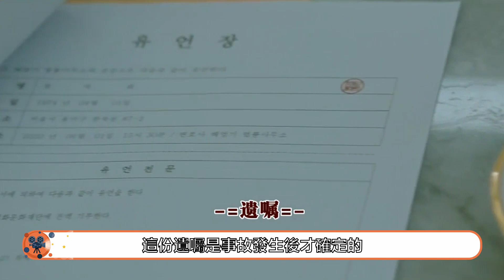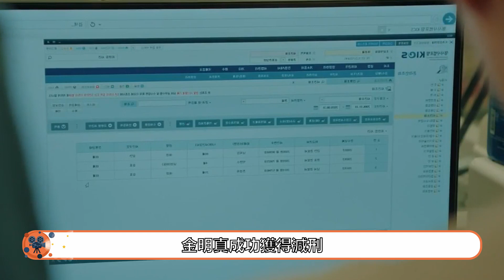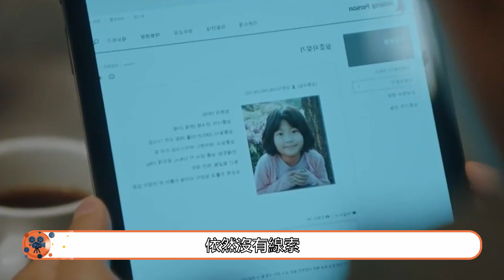【失踪，他们存在过EP08】男人女人深夜探秘，阴森小屋中，发现被囚禁多年的活人！韓劇 失蹤他們存在過 懸疑 驚悚 奇幻 高修 許峻豪 徐恩秀 安昭熙【韩剧叭叭看】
哈喽各位小伙伴们，我们又见面啦，今天跟大家分享的是《失踪：他们存在过》第八集。
在本期故事中，黄斗哲究竟何去何从呢？亡灵村住的都是失踪者亡魂，正常人是看不到他们的，但有些人例外，除了在这儿当了十几年寻尸人的老张，新来的金旭，还有个被黄毛锁起来的家伙，黄毛也不知道关了他多久，没算过，算那没意义。
黄毛虽然会给他送饭剪头发什么的，但对他的态度却非常不友善，好像很恨他的样子，金旭和丽娜无意中闯入这里，见到了这位被关押的人，一听是黄毛把他关在这的，两人非常惊讶。黄毛为什么要关他呢？他也不知道。总之，黄毛很危险很可怕，根本不像表面那样和善。
两人不信，正准备离开这里时，他突然来了句，你俩都死了吧。我没死，我是个活生生的人。金旭赶忙拉着丽娜离开，这件事对两人冲击很大，金旭去找老张，问他知不知道村里还有个活人，看老张的样子，好像真不知道。
问了下黄毛，原来那人叫黄斗哲，为什么关他？因为他是像雨流氓一样的恶魔，对孩子和女人下手。如果雨流氓没消失的话也会是那种下场。这种人黄毛关了七个，后来消失了两个，现在还有五个。
那黄斗哲还活着是怎么回事儿，黄毛没有否认，他确实是人，不过是个很无耻的人，在这里骗鬼，在外面骗人，伤了不少鬼和人的心。丽娜还有个疑问，不是说人看不到鬼吗？为什么他能看到，黄毛也不知道为什么，只知道他和其他人不同，而他却利用这份不同在做坏事。
今天太晚了，有什么话明天再说，金旭去送丽娜回家，丽娜对黄毛的话半信半疑。金旭让她别乱想，亡灵村本就是个神奇的地方，神奇的地方发生神奇的事，有什么好奇怪的？
老张对这件事也很惊讶。不是惊讶黄毛囚禁活人，是惊讶黄毛竟然在自己做，都没告诉他一声，其实他去报个警就解决了，没必要把人关起来的。
黄毛的理由很简单，黄斗哲很狡猾，和老张不一样，报警对那种人没用。说白了，黄毛不需要老张的理解，也不需要老张的帮助，无论是老张还是其他亡灵，对黄毛来说都只是过客而已。
老张有点伤心，他一直把黄毛当兄弟，黄毛却把他当过客，看来是他自作多情啊。黄毛没有解释，没有挽留，他不需要人懂。
第二天，老张和伙计来到监狱，伙计一听声音就知道是黄斗哲，那家伙把他坑惨了，黄斗哲骗他妈说能找到他，让他妈拿出了所有积蓄。结果呢，他妈被这家伙活活气死了，老张赶忙把他拉走？他现在理解黄毛了，这种人就得关着，不能放出去害人。
另一边，申刑警去见财阀，财阀仔细思考了一下，如果幸存者真的是因为她才遇害的，那她就不能坐视不管。她拿出遗嘱复印件，找不到后代的话，财产会平均分给三位开国功臣，按申刑警所说，没有后代的话，这三位就是最大的受益人。
不过，这份遗嘱是事故发生后才确定的，申刑警问她为什么突然开始找后代。其实这都是意外，打算立遗嘱的时候，开始整理周围的东西，结果在女儿的日记本上发现了这件事，当时心脏都快跳出来了。
申刑警又问女儿出事时的情况，她记得是保姆回来后报的警，当时只有女儿一个人在家。财阀把女儿的照片交给申刑警，让他有什么需要就随时提，财阀会尽最大的努力去满足。对了，还有件事，几天前保姆的儿子来过，说什么他妈也死了。
与此同时，黄斗哲的事在亡灵村传开了，大家聚集在一起商量对策，有的支持囚禁，有的支持释放，黄毛说这里没有大家想的那么美好，不是只有善人失踪会来到这里，恶人也会。至于大家怎么选他不管了，放还是关大家随意。
暴躁女人站出来为黄毛说话，她无条件支持黄毛，因为黄毛守护的是和平，感谢都来不及呢，反对个屁。这事先放一放，警方正在找美美，老张得在后面推一把，美美说她录了视频，有证据藏在店里的女厕所，可惜还没来得及交给警方就遇害了。
不过也好，她现在不想被找到，因为被找到就意味着人要离开这里。她不想离开，倒不是喜欢这里，只是喜欢这里的人。这里的人让她觉得很温暖。
怎么办？到底该不该找她呢？老张想了想先把证据搞到手吧。他叫上金旭约上钟雅，准备去夜店寻找证据。一听说是去夜店，钟雅还特地打扮了一番。
东西在女卫生间，这事只能交给钟雅去办。钟雅成功拿到u盘，打开一看，场面不忍之视，老张和金旭在门口等着，可钟雅半天不出来，两个大男人老站在女卫生间门口不合适，还是回包间等吧。
不久后钟雅出来了，不过却被人调戏了，巧的是，调戏她的正是视频里的人渣，这可怎么办？难不成钟雅要完蛋了？还好金旭及时出现，然后老张也来了，这家伙很识趣的离开。三人出去后钟雅才说，刚才那家伙就是视频里的人渣，钟雅想去报警，两人赶忙阻止，这事可不能乱来，先缓一缓。
不远处有人在偷拍他们，他们被绑匪头目盯上了，这绑匪头目很无耻，让手下先把钟雅抓回来。那边申刑警正在调查财阀女儿的事，白警官在查金明真的事。金明真成功获得减刑，他必须得找出证据，让那家伙把牢底坐穿，查了下他居住地附近的失踪案，就从这些案子开始下手。
与此同时，丽娜一个人来到监狱，她想跟黄斗哲聊聊，她好奇的就一件事，黄斗哲到底是不是人。黄斗哲说，你兜里不是有刀吗？来刺我，刺一下你就知道了。丽娜壮着胆子过去，她惊呆了，刺不到，真的是活人。这时黄斗哲开始套路丽娜，他抹黑黄毛洗白自己，说自己一直在努力的帮助大家，黄毛是颠倒黑白，把他囚禁在这儿。
与此同时，老张和金旭看了一下视频。老张受不了这个，一个大男人对女人动手，真是有劲没处使，不过现在头疼的不是这个，是这东西该怎么处理？美美不想离开亡灵村怎么办？难道坏人不抓了，金旭让老张去跟美美谈谈？至于他吗？得去见下申刑警。
不久后，丽娜回到咖啡店，她把黄斗哲放了，黄毛没意见，这是她自己的选择，结果也由她自己承担。不过千万别抱什么希望，黄斗哲善于利用他人的希望行恶，万一申刑警被骗，黄毛可不负责。
丽娜又不是傻白甜，怎能没想到这点呢？她放了黄斗哲自然是有目的的，她不怕黄斗哲去找申刑警，而是怕黄斗哲不去，其实申刑警和金旭在一起，金旭讲了下妈妈遇害的事，大概在财阀女儿出事两天后，妈妈就跟着出事了，为啥能确定是两天后，因为那天妈妈给他留下一张纸条，然后就再也没回来过。
申刑警给他看了下财阀女儿的照片，他记忆里好像有这么个人，申刑警说起了遗嘱的事，目前推测幸存者是因为遗嘱才遇害的，可鉴定结果显示三人都不是财阀的后代。两人见完面后，申刑警接到了黄斗哲的电话，这家伙竟然冒充绑匪，让申刑警准备5000万赎人。
申刑警可没那么好骗，先拿出丽娜还活着的证据，然后再谈钱，丽娜早都考虑到了这点，她跟黄斗哲说了不少事，比如求婚那天送的项链什么的。申刑警立刻着手调查，找了这么久，终于有线索了。与此同时老张和伙计发现黄斗哲不见了，就问了下黄毛，这才知道是丽娜把人放了，丽娜的未婚夫是刑警，黄斗哲这次要完蛋了，这件事也让黄毛明白一个道理，众人拾柴火焰高。
仅凭他一个人是无法把事办好的，另一边金旭得知一件事，老张一直在找失踪的女儿，找了很多年，依然没有线索。金旭有点心疼老张，找了那么多尸体却只找不到女儿。
不久后，钟雅回家，她总有种不好的感觉，可看了看周围没人啊，电梯门开，原来坏人藏在电梯里。钟雅刚出事儿，金旭就收到了消息，原来钟雅给大家手机上装了一个程序，出事的话按一下，另外两人立马能收到消息和定位。
金旭立刻行动起来，绑匪头目突然打来电话。钟雅在他手上，想救人的话，就一个人来赶，报警就等着给钟雅收尸。金旭现在没资格跟人家谈条件，手里没筹码。申刑警一直在等黄斗哲的电话，结果等来的就是金旭。
金旭把情况简单说了一下，可申刑警这会走不开，他正在等见过丽娜的人，金旭着急，来了句，得先救活着的人啊。申刑警蒙了，什么意思啊。金旭不知道是谁联系的他，但能肯定对方的目的是骗钱，钱不钱的申刑警不在乎，主要是先救活着的人是什么意思？丽娜死了吗？
没办法，金旭只能把真相告诉他，丽娜已经死了，申刑警不信，明明有人见过丽娜。那面老张还不知道发生了什么，他今晚跟伙计和黄毛喝酒去了，一喝酒就会想见女儿，眼泪也总是控制不住，他把手机信号打开，警报声让他酒醒了三分。
仔细一看，钟雅竟然出事了。与此同时，申刑警终于等到了黄斗哲的电话，两人约在宏达见面，大家立刻行动起来。另一边钟雅醒了，金旭来了，金旭给钟雅打个暗号。钟雅开始疯狂折腾，吸引保匪的注意，警报声突然响了，一帮人冲过去查看情况，金旭冲进来，钟雅逃跑了，金旭却被敲晕，儿时的记忆浮现上来，原来财阀女儿遇害那天，他也在那，是蓄意谋杀。金旭缓缓睁开双眼，他被倒吊在半空中。
金旭如今身处险境，究竟会不会被救下，被打的这一下让他尘封的儿时记忆被唤醒，财阀女儿的遇害突然就有了突破口，即使金旭还没有与母亲相认，但财阀女儿意外死亡这件事被推翻了，后续很可能会从母亲那里推断出事情的全部真相以及凶手，金旭与母亲都知道了对方的身份，两人究竟会如何相认呢？母亲又会如何得知金旭还活着呢？申刑警得知丽娜已经死亡，黄斗哲又会如何被逮捕呢？

電視劇解說,影視解說,電視劇,懸疑劇,韓劇,懸疑,韓劇解說,路人追劇,失蹤：他們存在過,推薦韓劇,韓劇推薦,最新韓劇,韓劇2020,韓劇2021,熱播韓劇,Missing: They Were There,그들이 있었다,主演：高修|許峻豪,奇幻懸疑驚悚劇,失蹤他們存在過結局,失蹤他們存在過ptt,失蹤他們存在過第二季,失蹤他們存在過影評,失蹤他們存在過好看,missing他們存在過dcard,他們存在過分集劇情